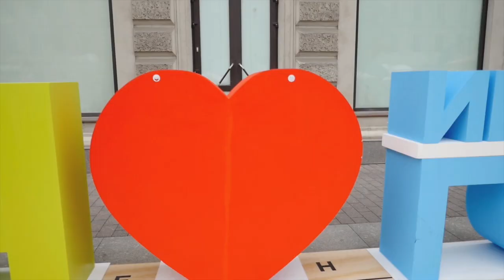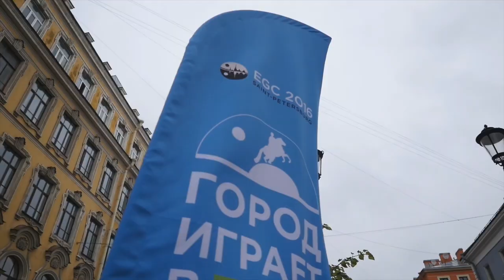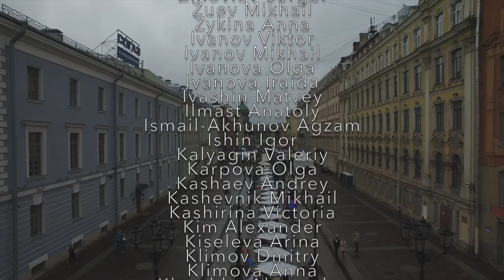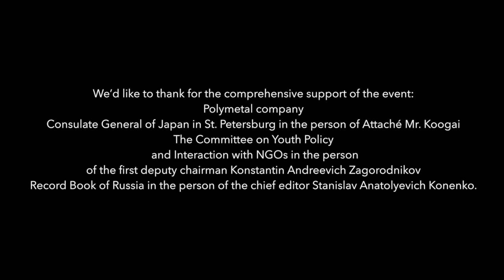THE BIGGEST SIMULTANEOUS GO GAME IN EUROPE WAS PLAYED IN ST. PETERSBURG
This day simultaneous Go game took place: 27 strongest Go players from all over country fought with 191 competitors. The match became the largest Go game in Russian Go history and was registered by the expert from the Russian book of records.
 Simultaneous Go game last for 2 hours, 252 participants played Go during this time. 41 games were finished not in favor of Russian Go professionals, so almost each sixth player has beat the seansery. The lucky players were rewarded with additional prizes.
There were very different players by tables that day: well-known professionals and new players, who have played their first Go match offline not online, the citizens and guests from different cities of Russia – Chelyabinsk, Petrozavodsk, Vladivostok, adult and young Go fans. There were also new guests – people who heard about the game for the first time – they had a chance to learn theory and practice of Go game with the Russian Go federation specialists.
Opening the event, the president of the Russian Go federation Maxim Volkov reminded that the game was organized on the threshold of the jubilee European Go Championship – 60th Polymetal European Go congress, which will be held in St. Petersburg this year, and probably will be the biggest by the number of participants. The City Administration and Consulate general of Japan in St. Petersburg has support the event, and their representatives took part in the opening ceremony as well.
The new vision of the game was introduced on the event – a large board with the big stones for playing on it – the game was very popular with the youngest Go fans, who as well were participating in the Team Championship of St. Petersburg between players before 18.

For information: The biggest simultaneous Go game in Europe was held in 1991. Haruhiko Shirae, 8 dan pro, played simultaneous Go on 102 boards in front of the Eiffel tower in Paris. The match last more than three hours, but the majority of the games still remained unfinished.